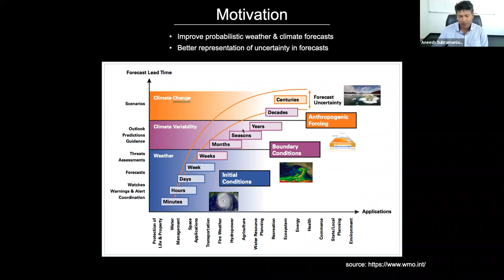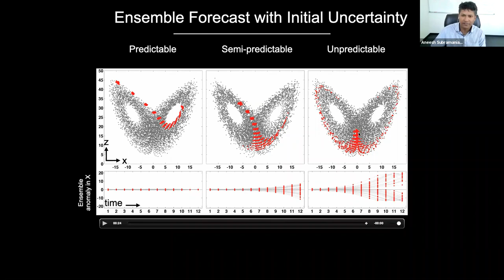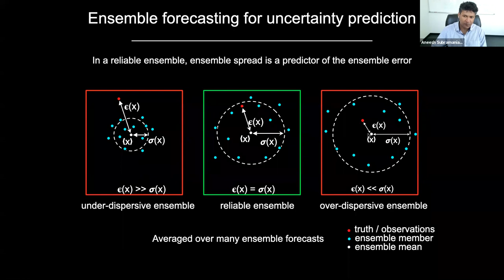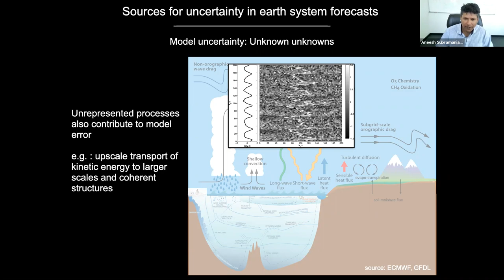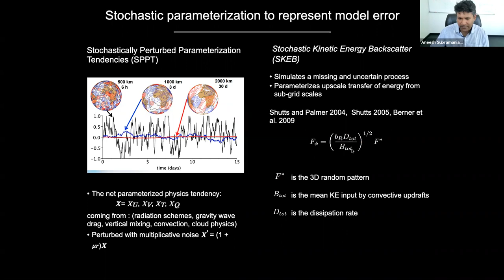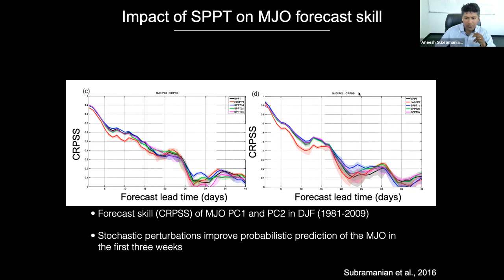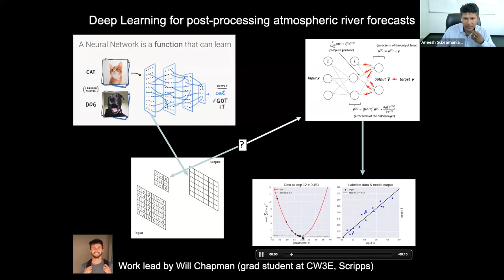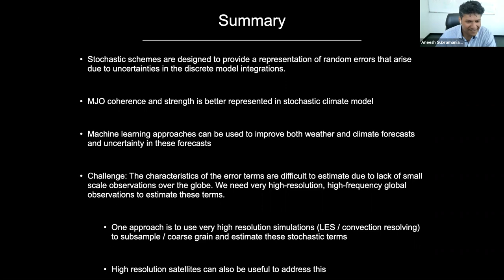12 Stochastic Parameterization and Machine Learning Methods for S2S - Aneesh Subramanian